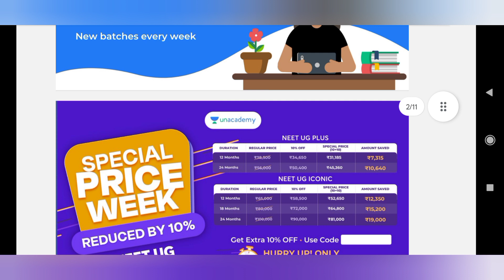MUHS UPDATE || EXAM POSTPONED || RTPCR COMPULSORY?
NEW Instagram page only for medical students